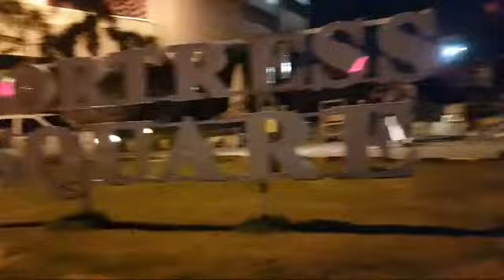Window Shopping || Family Outing || MiMi's Kitchen